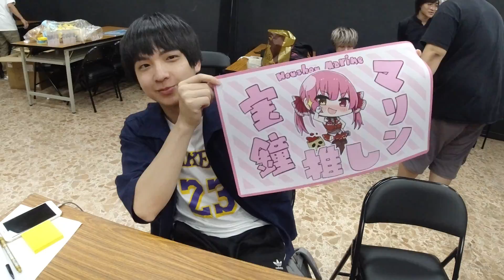【慈善PTCG大賽】生平第一次！短短四個半小時打了三十多場(*ﾟ∀ﾟ*) 恭喜老爹六十萬訂閱阿(σ′▽‵)′▽‵)σ @kenzx1990 @ABuLae 芒果 騏哥 凡清 阿晋│VLOG#162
往後50萬訂閱也要做這麼有意義的事情！